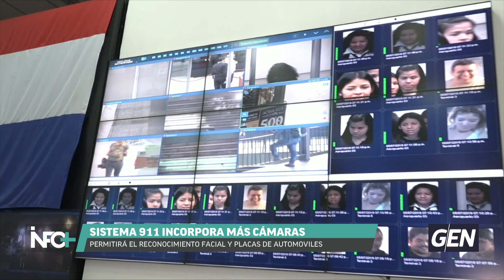Entrevista al director del 911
Explicó sobre la nueva tecnología para los sistemas del servicio de emergencia.